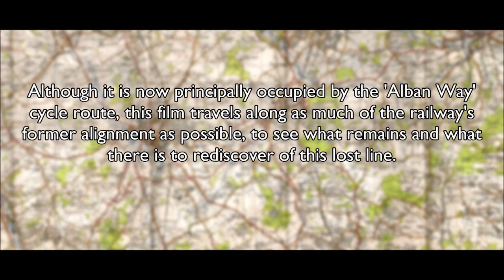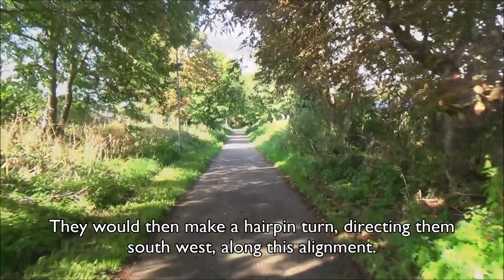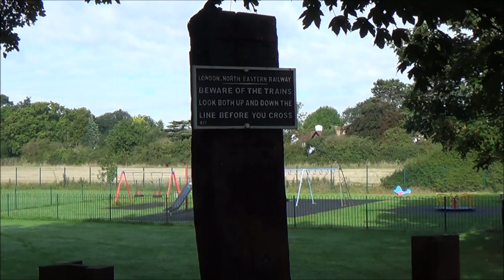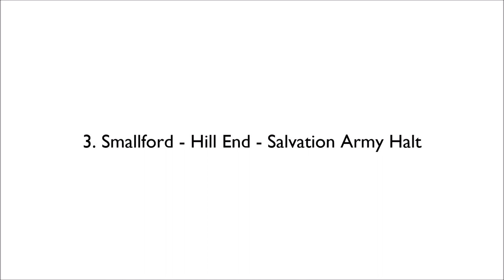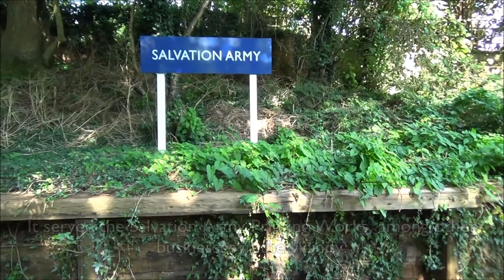Rediscovering the Hatfield and St. Albans Railway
A journey along the alignment of the former Hatfield and St. Albans railway (now occupied by the Alban Way cycle route), to see what remains and what there is to rediscover of this lost line.